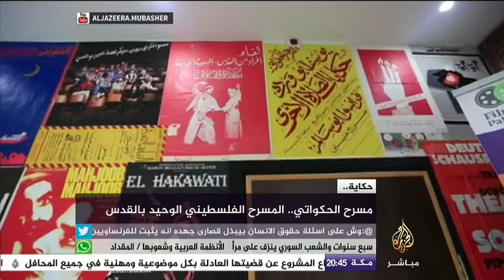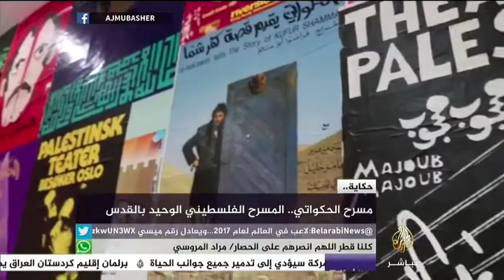مسرح الحكواتي.. المسرح الفلسطيني الوحيد في القدس